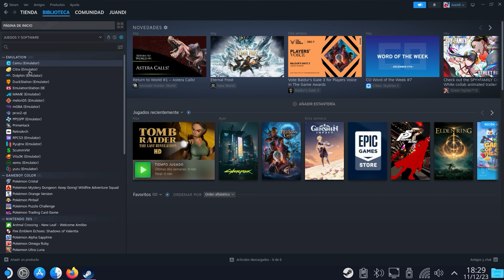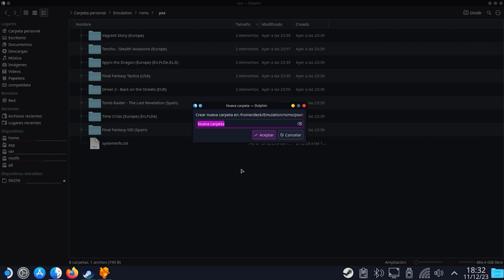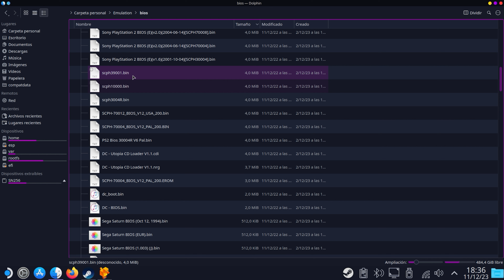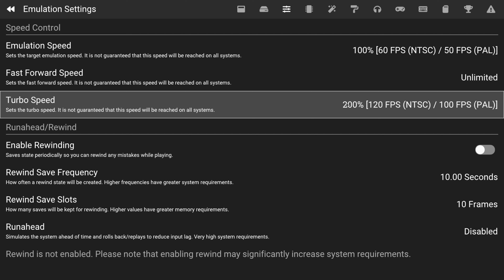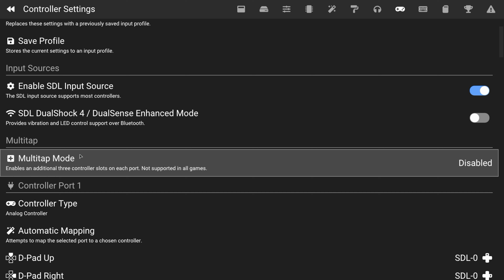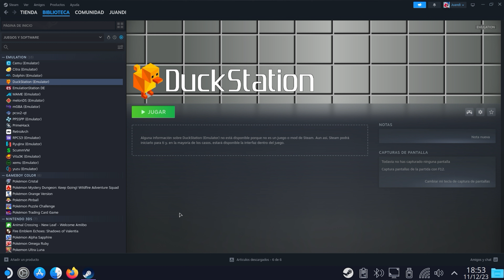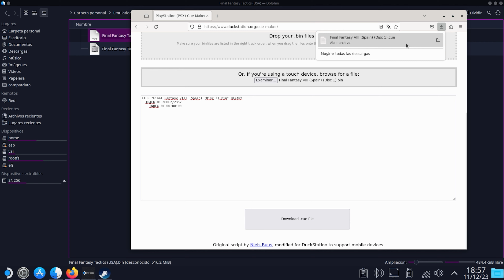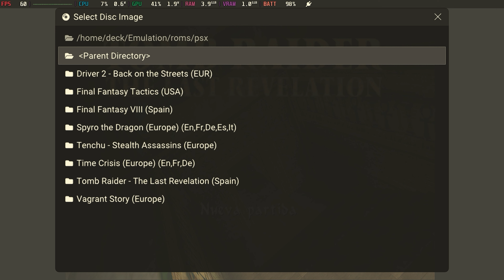DuckStation - Emulación de PS1 PASO a PASO en Steam Deck, ROG Ally y LEGION GO 🕹️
Wola hola! ✨

En este vídeo hacemos un repaso profundo a DuckStation y todo lo que ofrece para emular juegos de PS1 o PSX. Este es un vídeo más para la serie DE CERO a EXPERTO donde cubrimos en detalle los diferentes emuladores o temas para que podáis aprender todo lo necesario para desenvolveros.

Espero que os guste mucho y que emuléis vuestros juegos favoritos de PS1 sin problemas, ¡ah, y que me lo enseñéis en X! 💖